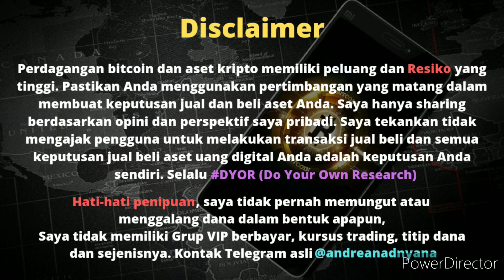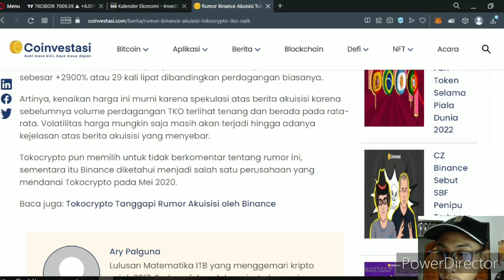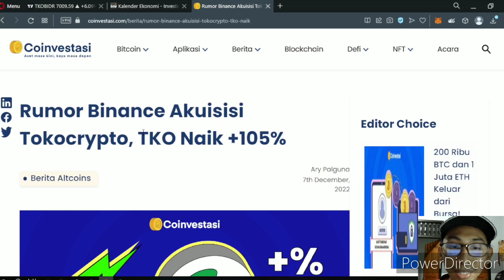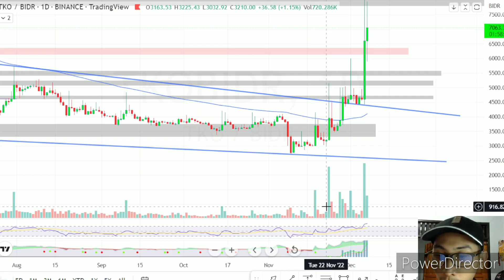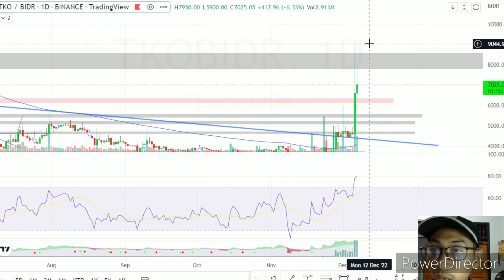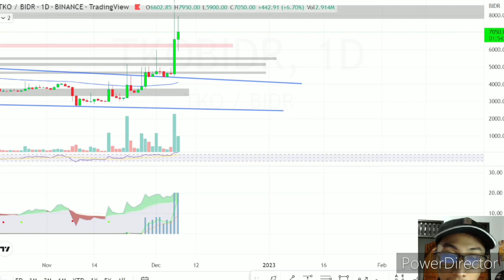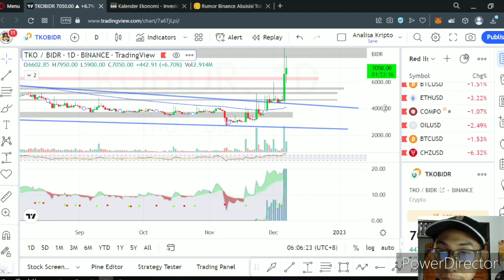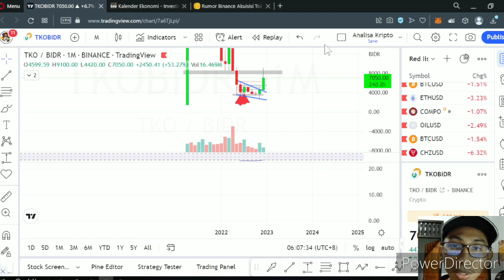Analisa Kripto - Rumornya akan diakuisisi Binance, Analisa Pergerakan TKO/BIDR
Makasi